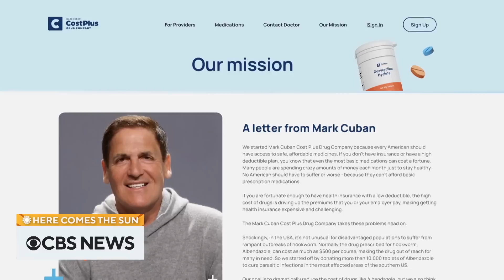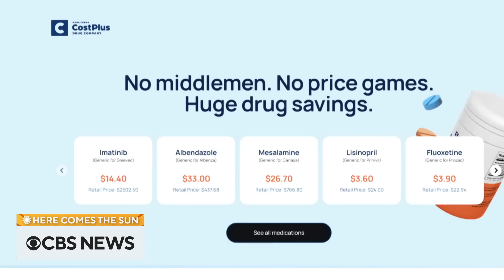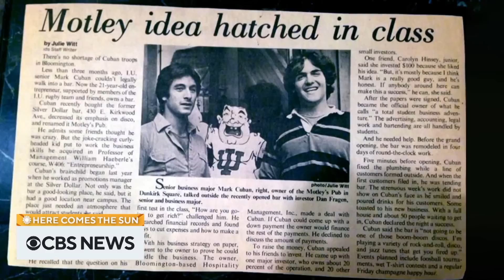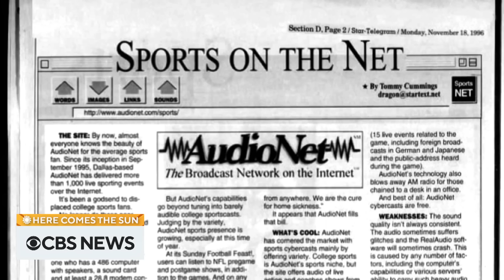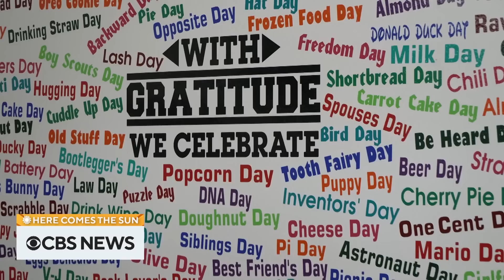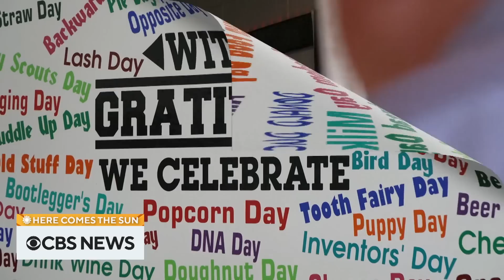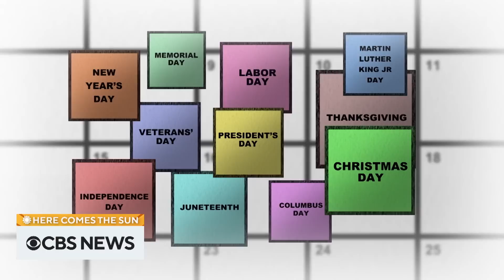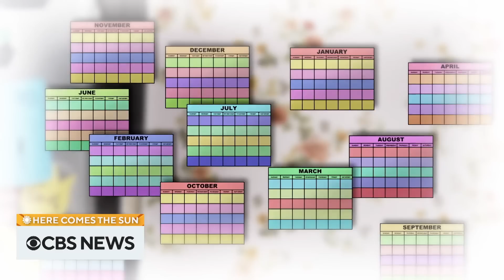Entrepreneur Mark Cuban and the National Day Calendar | Here Comes the Sun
Entrepreneur Mark Cuban sits down with Jim Axelrod to discuss his company, Cost Plus Drugs, what it’s like to be the owner of the Dallas Mavericks, and how he got to where he is today. Then, Luke Burbank travels to Mandan, North Dakota, to learn about the creation of the National Day Calendar. “Here Comes the Sun” is a closer look at some of the people, places and things we bring you every week on “CBS Sunday Morning.”